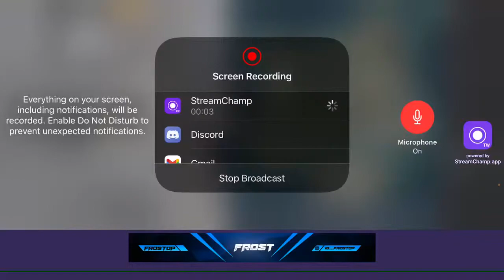IPHONE 11 OR WOT ? SCRIMS + CLASSIX | GRIND GRIND